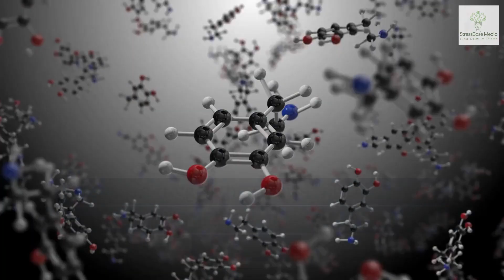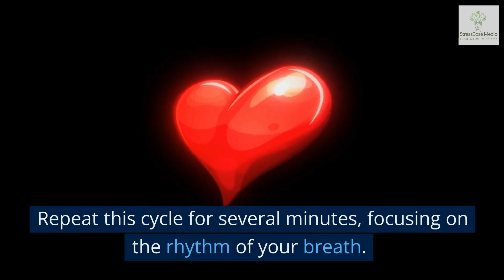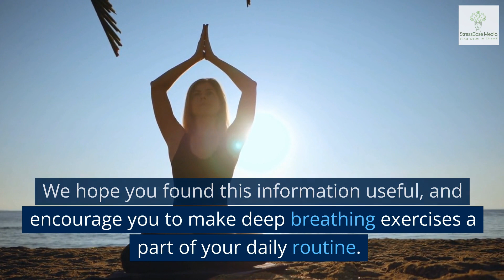Stress Relief in Just 5 Minutes? Learn the Secret Behind Deep Breathing Exercises! 😌💆‍♀️🌬️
0:00 Intro
0:05 Introduction
0:26 Mindfulness and Stress Reduction
1:11 Deep Breathing Exercises
2:41 Putting It All Together
3:03 Conclusion

In this video, we will explore the power of deep breathing exercises and how they can help you relax and find inner peace.

Deep breathing exercises have been used for centuries to calm the mind and reduce stress. By focusing on your breath and taking slow, deep inhales and exhales, you can activate the body's relaxation response and experience immediate relief from stress and anxiety.

In this comprehensive guide, we will teach you the techniques and benefits of deep breathing exercises. You'll learn how to control your breath, release tension, and achieve a state of tranquility in just a few minutes a day.

Join us as we uncover the science behind deep breathing and explore different techniques, including diaphragmatic breathing, box breathing, and alternate nostril breathing. Discover how these simple yet powerful exercises can lower your heart rate, reduce blood pressure, and promote overall well-being.

If you're tired of feeling overwhelmed by stress and longing for a quick and effective solution, then this video is for you. Say goodbye to tension and embrace a more relaxed and peaceful state of mind.